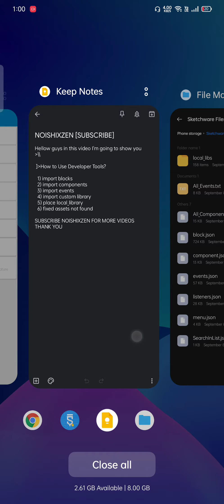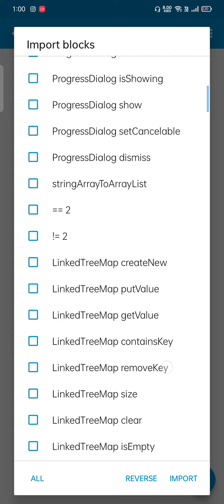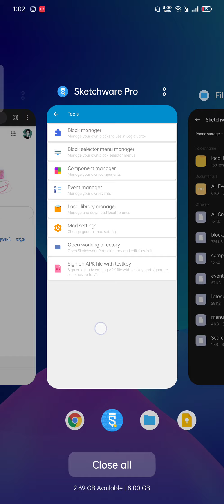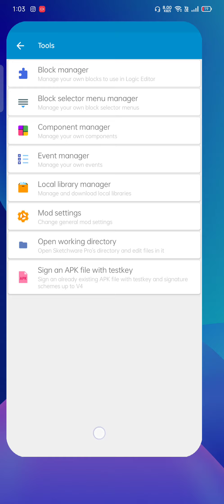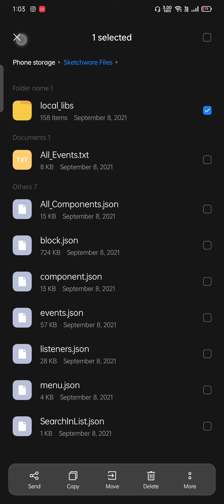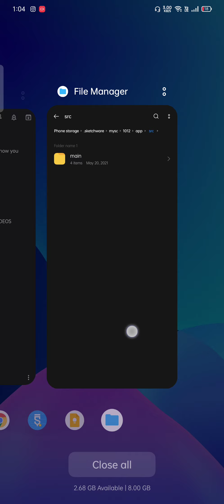SKETCHWARE PRO DEVELOPER TOOLS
Hellow guys in this video I'm going to show you

 How to Use Developer Tools?

  1) import blocks
  2) import components
  3) import events
  4) import custom library
  5) place local_library
  6) fixed assets not found